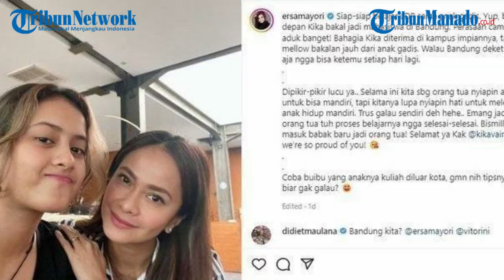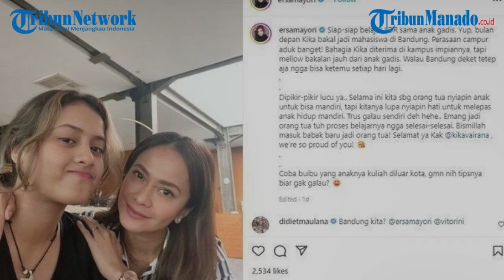Potret Cantik Anak Artis Ersa Mayori Aiska Vairana, Jadi Sorotan Saat Diunggah sang Ibu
Aiska Vairana adalah anak artis Ersa Mayori.

Potret Aiska Vairana menjadi sorotan saat diunggah sang ibu, Ersa Mayori melalui laman akun Instagram sang artis.

Diketahui, Aiska Vairana anak ersa mayori baru saja lulus SMA.